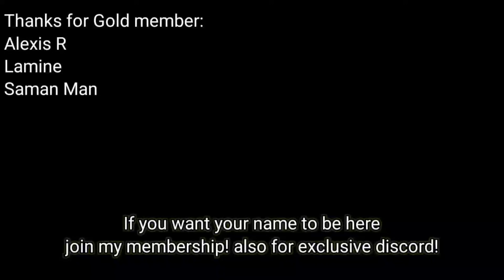Saint Seiya: Awakening (KOTZ) - I Try Hypnos to Counter Orphee RC! and this is what Happen..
well I think we must admit hypnos is already out of meta? xD

My Discord Server:
Facebook: Arewzo friend before message)